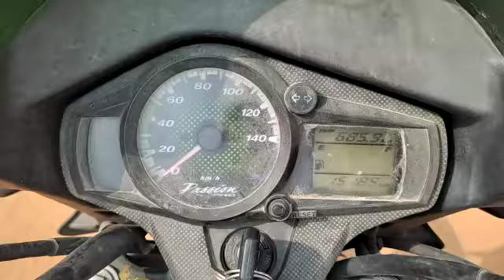2019 HEROMOTOCO PASSIONPRO 100CCMotorBike Mysore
2019 HEROMOTOCO PASSIONPRO 100CCMotorBike Mysore